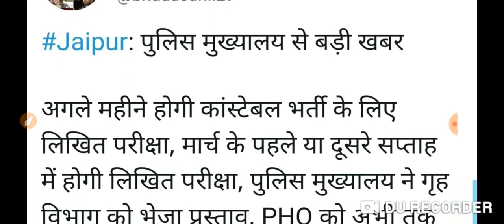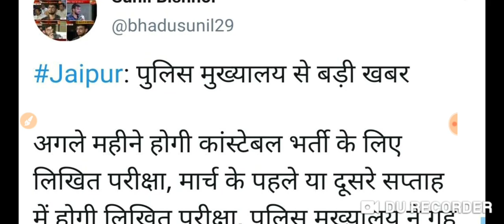राजस्थान पुलिस भर्ती 2020 // परीक्षा तिथि को लेकर बड़ी खबर ।।